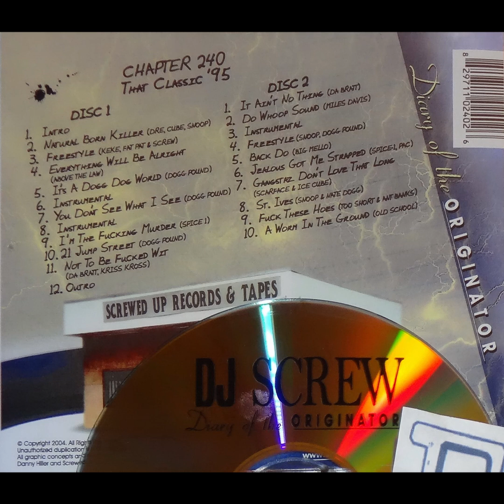DJ Screw - Back Do Akshun (Big Mello) [Chapter 240: That Classic '95]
Big Mello - Back Do Akshun

Chapter 240: That Classic '95

RIP Screw